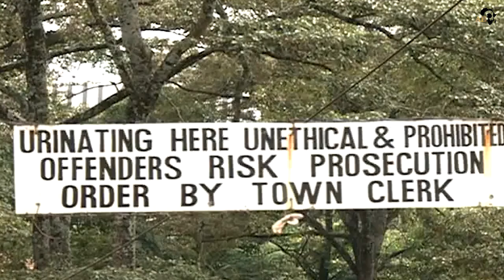PEEING, SPITTING IN TO COST RESIDENTS $100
By Faith Nyasuguta

In Nairobi, urinating in an undesignated place will cost one a fine of $100 or six months of imprisonment following a new law.

The same fine is applicable when one blows their nose without a handkerchief or tissue paper.

Hawkers are also not allowed to sell their merchandise while shouting or using loud instruments.

Washing or repair of cars is also not allowed in the Central Business District unless it is an emergency.

"Nairobi is the face of Kenya. We all need a clean and hygienic environment to live and work in," Nairobi Governor Ann Kananu said.